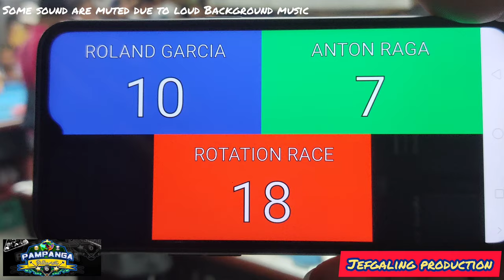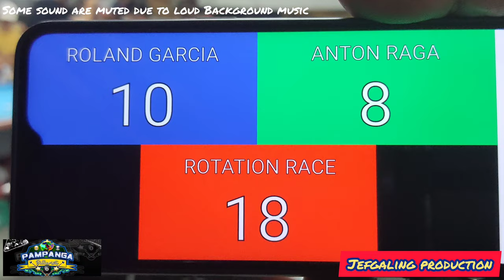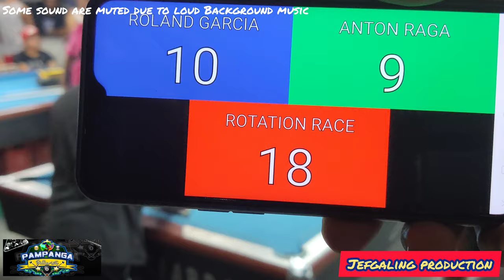REMATCH 5 ANTON RAGA VS ROLAND GARCIA@zapote,Cavite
Exhibition Match 55k R18
Roland Garcia
Anton Raga